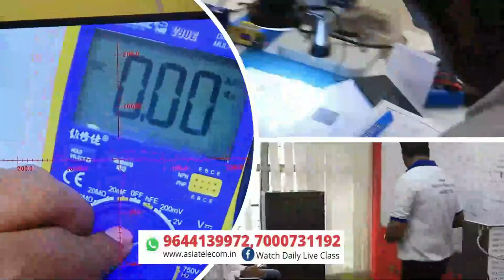Free में सीखने वालो के लिए ख़ास वीडियो -Life time सपोर्ट होता क्या है ??वीडियो में जरूर देखे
आज तक किसी ट्रेनिंग इंस्टिट्यूट में ऐसे नहीं पढ़ाया गया होगा-   First  Institute Post Daily Live Class - Join Today -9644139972 / 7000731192 - Jabalpur M.P - (No Branch) Calling Time- 11 AM to 6 PM

Video - Watch Live Class
28 March  Class
Day -6 Audio Supply ( GR / Voltage / Frequency ) Audio PA / Smart PA Pad Level Datasheet
Day -5 Vbat/Vph/Sys Tracing Technique / Battery Error/Temp Error/Thermistor Circuit latest
Day-3 Live 4G Power IC Done with All Student Many Time ( IC Identification in Deep Level ) Read IC Pad & Pin
Day -2  Components (Diode +Capacitor ) Deeply Way explain + Dual Dekker CPU Reball + iPhone CPU Reball with all Student (5Times)
Day -1 Components (Resistor + Capacitor ) Deeply Way explain +EMMC + PWR IC REBALL DONE with all Student (5Times)
➡Official Facebook Page - AsiaTeleocm
📲 Book
➡Advance Mobile Flashing Software Book buy Link (Hindi/English)